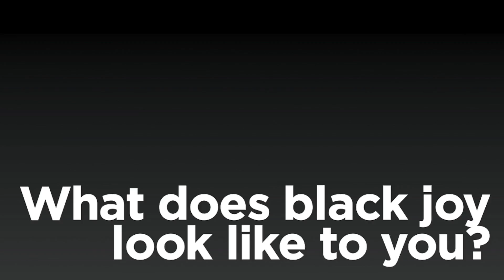What does black joy look like to you?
Participants were invited to give testimonials on their black joy moments! Stories of education, family, and being an artist are told.